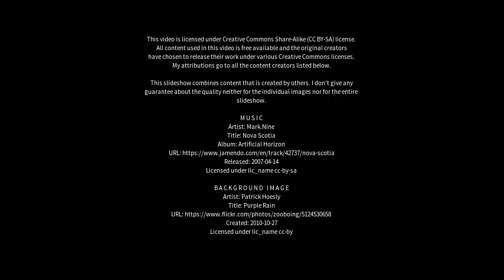Best places to visit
Best places to visit - Campobello di Mazara (Italy) Best places to visit - Slideshows from all over the world - City trips, nature pictures, etc.